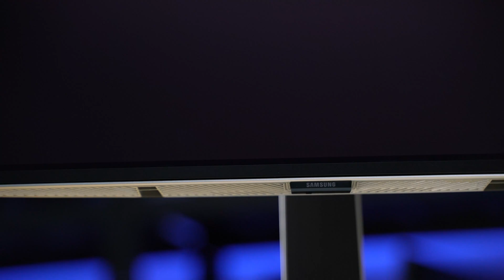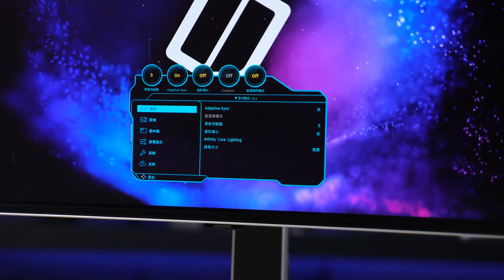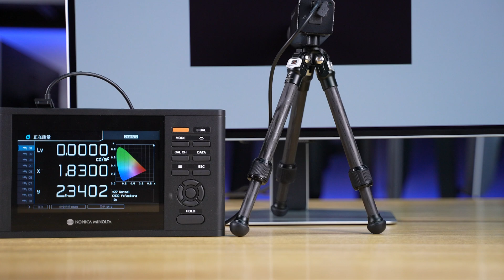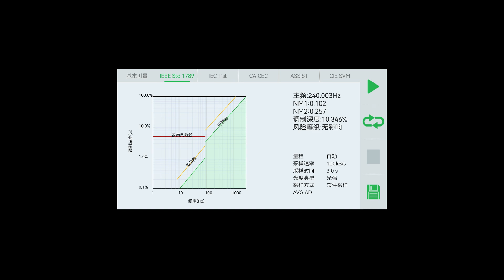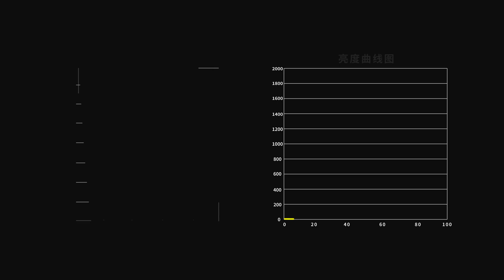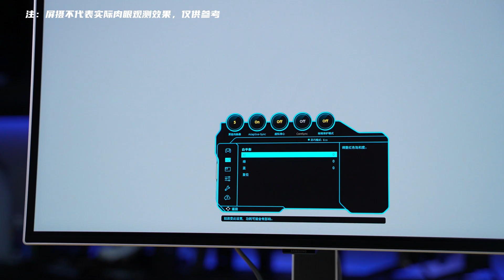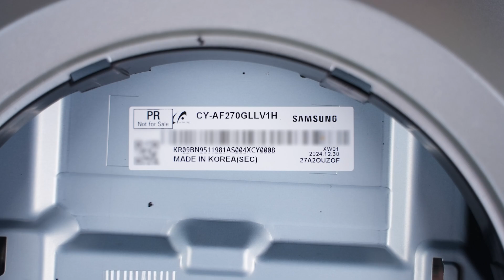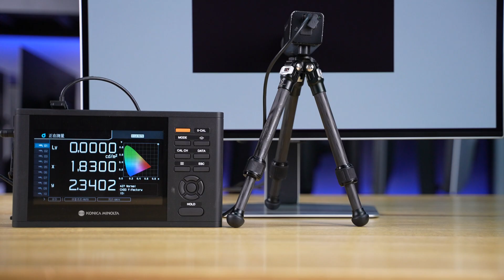SAMSUNG Odyssey OLED G81SF 27inch 4K 240Hz QD-OLED Montior Review丨动态液冷加铜管散热？三星27英寸4K 240Hz OLED显示器评测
本期我们评测的是三星27英寸 4K 240Hz电竞旗舰 OLED G81SF，配备第四代QD-OLED面板，且业界唯一 一家配备动态冷却系统加铜管的散热方案、面板原生10Bit色深、硬件低蓝光背光、，评测内容主要针对外观设计、菜单功能、显示效果（色温、亮度、色域、均匀度、PPI、像素排列、可视角度、HDR、观影、游戏体验）接口带宽、兼容性、拆机做工用料、以及屏幕实测数据进行全面测试。
00:00 前言/包装/外观
01:27 亮机:PPI/像素排列/色温/色域
02:38 亮度/色温均匀度/可视角度
04:18 频闪/光谱
04:46 接口兼容性/输入延迟
05:07 HDR:亮度/EOTF/观影/游戏
07:03 响应/BET
07:23  拆机:驱动板/面板
08:32 实测数据/天梯榜
09:03 总结:优缺点